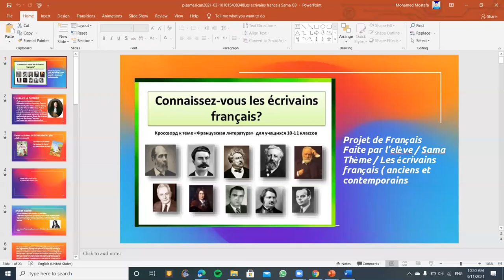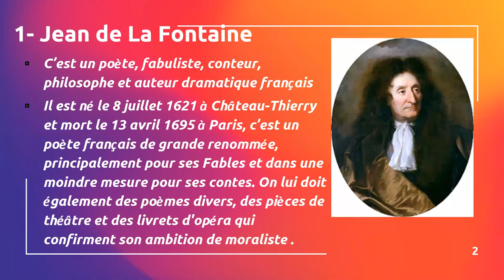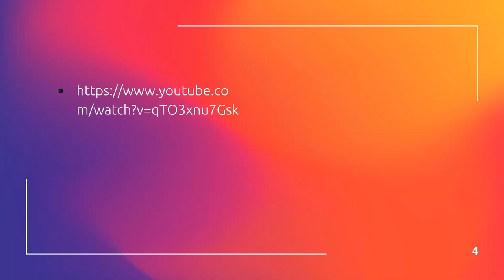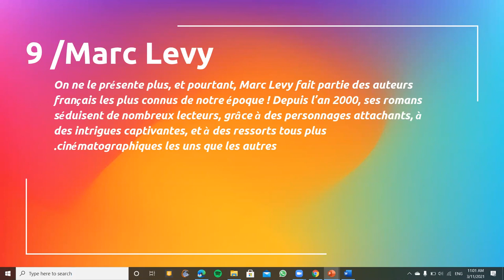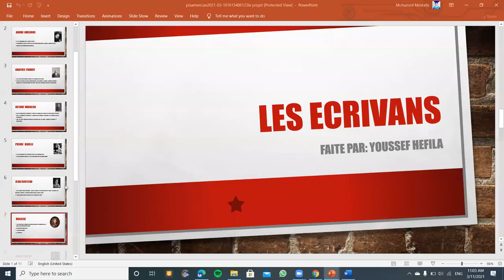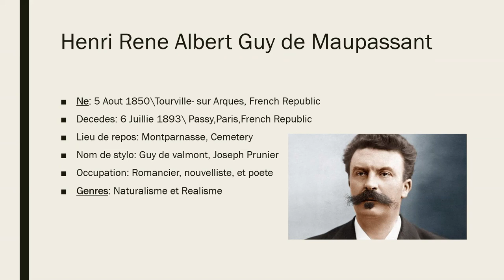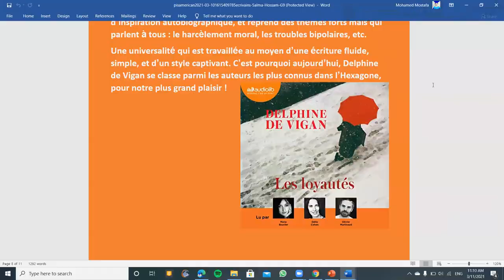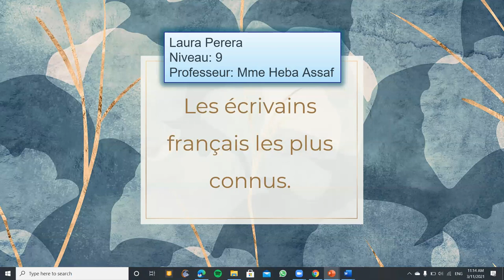Fr-G9-Les écrivains français les plus célèbres